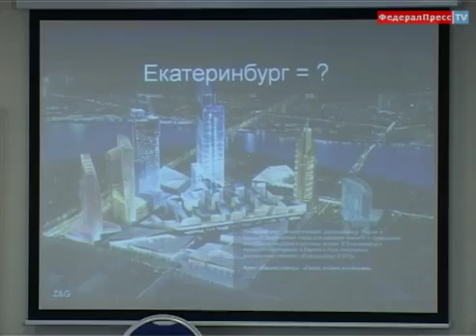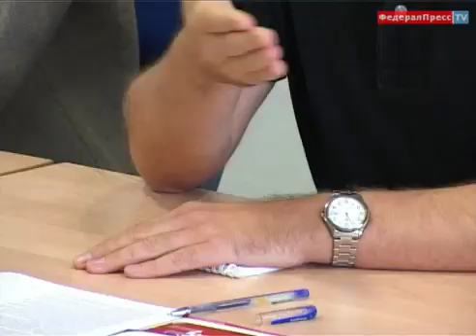Создание бренда город Екатеринбург.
На Урале состоялся круглый стол «Формирование системы маркетинга и брендинга территории «город Екатеринбург».
По мнению известного юриста, адвоката Упорова Игоря Николаевича, президента Урало-Сибирской коллегии адвокатов, выбранный слоган «Возможности без границ», не отражает в полной мере богатую историю, настоящее развитие и будущее города Екатеринбурга.